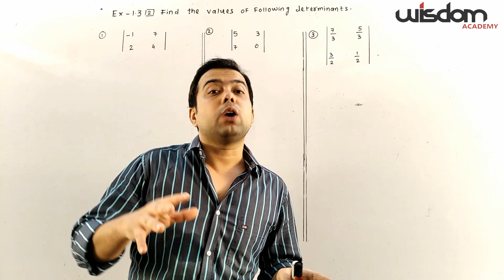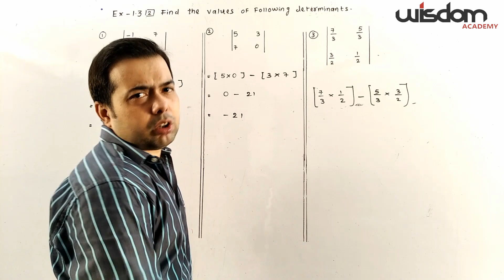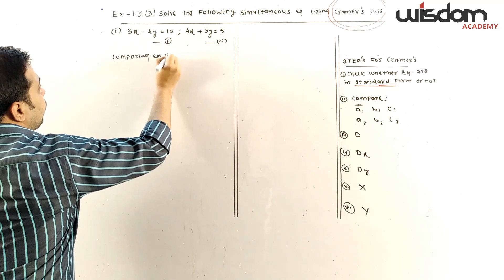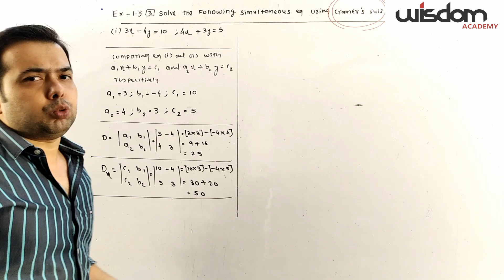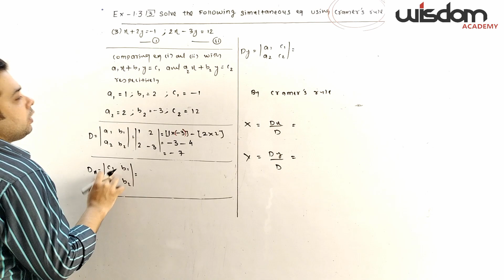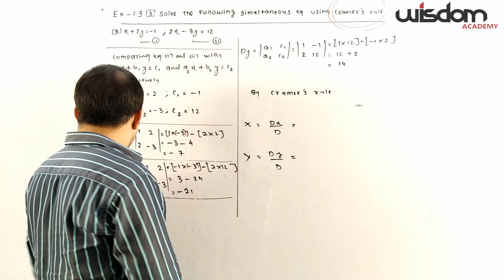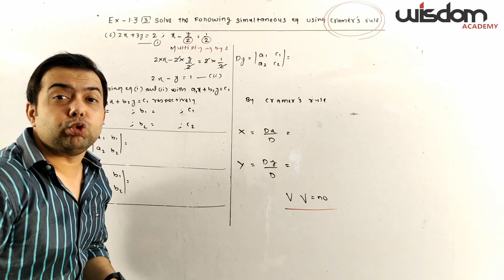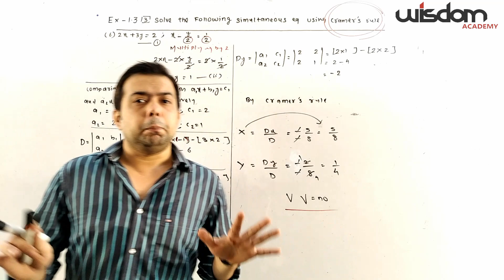6 june 2020 /Algebra /class 10th / chapter 1/ex.1.3